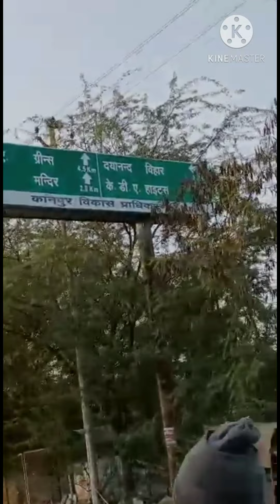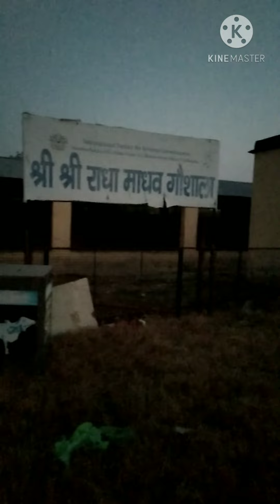BEAUTIFUL ISKON TEMPLE IN KANPUR CITY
KANPUR ISKAN TEMPLE